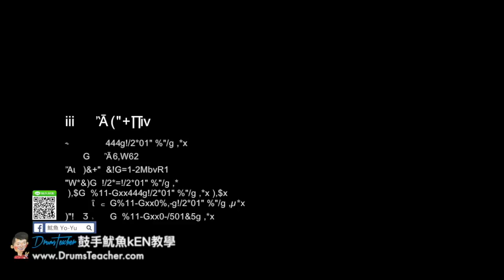【爵士鼓手魷魚kEN®】🥁🎼DrumsTeacher.com™🎶表演.課程 (2018-05🎵爵士鼓學員；音樂打擊團體課程- 樂器 ) Drum Cover SparxStix 發光鼓棒